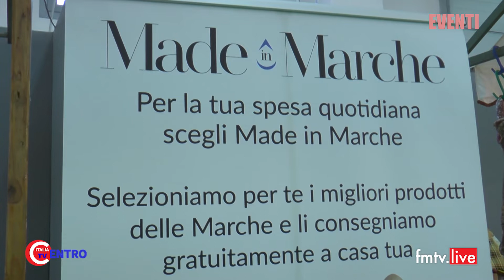2022 04 15 Mercatini di Tipicità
Eventi in onda su Fm TV Centro Italia ch 75 - in streaming su